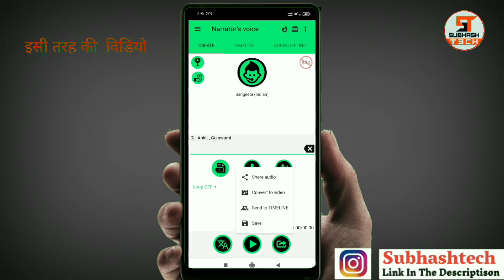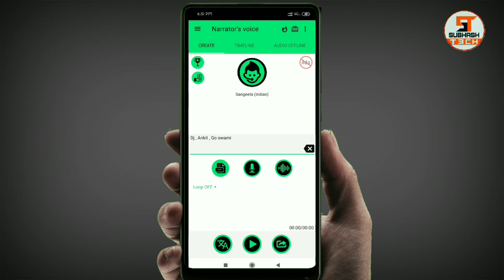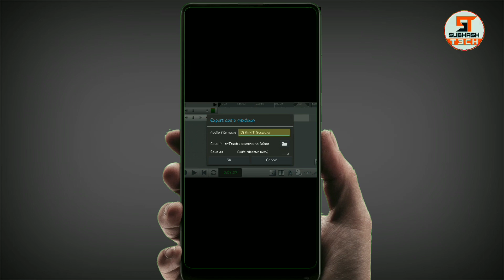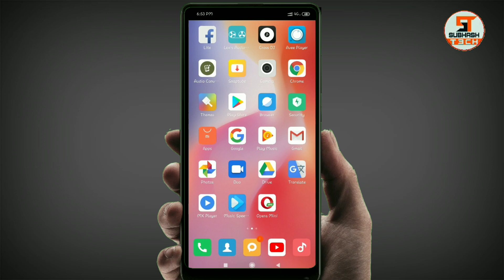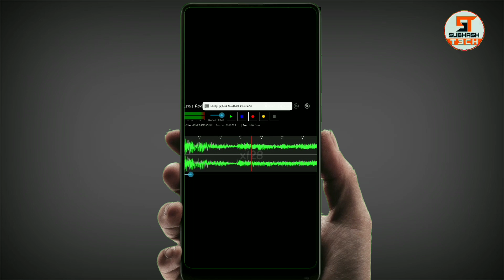Girl DJ voice || अपनी आवाज को लड़की की आवाज में कैसे बदले Desi music(hindi \bhojpuri)voicetang​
apne naam ka ringtone kaise banaye
अपने नाम का दज सांग कैसे बनाये
apne naam ka logo kaise banaye
apne naam ka dj song kaise banaye
apne naam ka dj remix kaise banaye
apne naam ka dj remix song kaise banaye
apne naam ka dj remix gana kaise banaye
apne naam ka dj remix song
apne naam ka dj remix
apne naam ka dj remix banane wala apps
apne naam ka dj remix song banaye
apne naam ka dj remix banaye
apne name ka voice kaise banaye
apne name ka voice tag kaise banaye
apne name ka dj voice kaise banaye
dj me apna naam kaise mix kare
dj me apna naam kaise banaye
dj me apna naam kaise dale
dj me apna gana kaise banaye
dj me apna name
dj song me apna naam kaise dale
ladki ki aawaj me dj voice tag kaise banaye
ladki ki voice me kaise baat kare
ladki ki voice kaise nikale
apni aawaj ko ladki ki awaj me badle
change your voice girl voce dj voice tang
 girl voice hello
girl voice song
girl voice changer app
girl voice status
girl voice trolling
girl voice app
girl voice audio
girl voice all song
girl voice auditions
girl voice android
girl voice app for mobile,
a girl voice saying i love you,
a girl 15 voices
a girl 13 voices
girl voice boy
girl voice bgm
girl voice background
girl voice best song
girl voice best
girl voice bye
girl voice beat
girl voice changer in pubg
girl voice changer app free
dj voice tag
dj voice kaise banaye
dj voice pack
dj voice song
dj voice tag free
dj voice maker
dj voice download
dj voice vocal pack
dj voice auditions
dj voice apps download
dj voice apk
dj name voice app
dj intro voice actor
dj voice banane wala apps,
dj voice banaye
dj voice bangla
dj voice back in time
dj voice bangla text to speech
no dj voice bhojpuri song
dj no voice tag bhojpuri song
dj voice changer app
dj voice check
dj voice change
dj voice crack
dj voice clips
dj voice control car
dj voice control car rhythm lamp
dj voice computer
dj voice changer online
dj voice demo
dj voice dj
dj voice drops
dj voice download free
dj voice download mp3
dj voice drops free
voice tag kaise banaye
voice tag dj
voice tag download
voice tag dj song
voice tag software
voice tag maker software for pc
voice tag app
voice tag sapna
a silent voice tagalog dub
voice tag beatstars
voice tag beat
no voice tag bhojpuri
no voice tag bhojpuri song
dj no voice tag bhojpuri
no voice tag bhakti song
no voice tag bengali song
dj no voice tag basti
no voice tag bhojpuri 2019
voice lesson r&b tagalog
voice tag creator free
voice tag creator
no voice tag channel
no voice tag competition song
no voice tag competition
no voice tag cg song
no voice tag remix channel
cxdy voice tag
voice tag david beats
no voice tag dj
new no voice tag dj song
hindi no voice tag dj song
d j voice tag
voice tag edito
voice tag for beats
voice tag for beats free
dj voice tag fl studio
no voice tag flp
voice tag generator

◆Subhash Yadav
★From - Muzaffar Pur Bihar ( India )